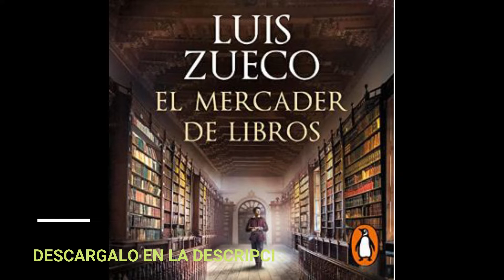EL MERCADER DE LIBROS(audiolibro)LUIS ZUECO